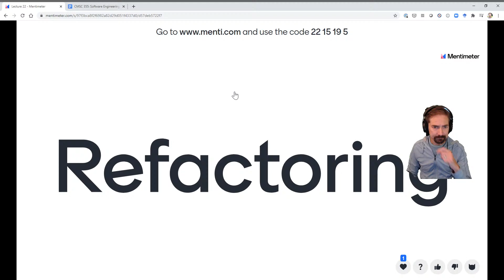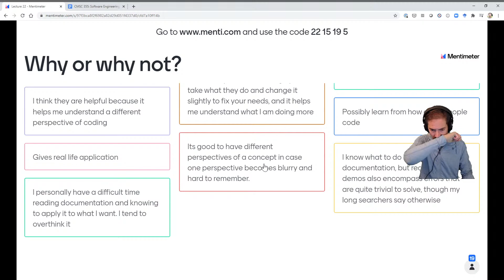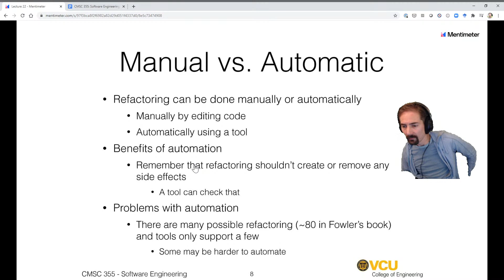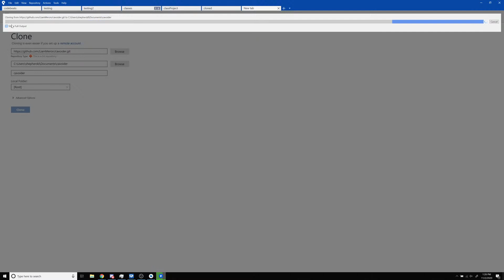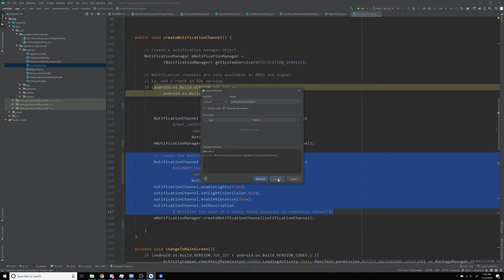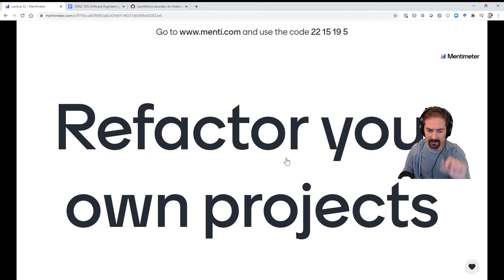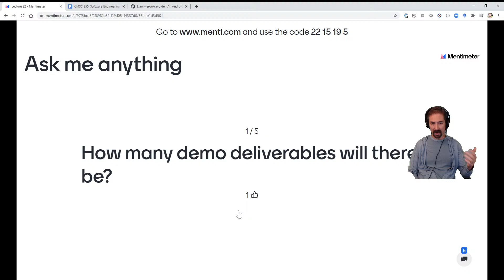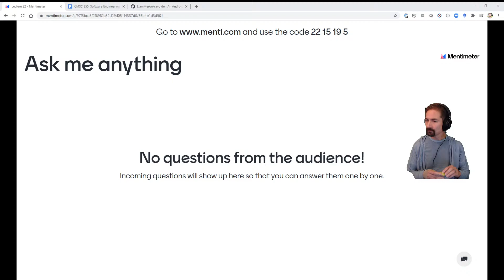David Shepherd Live Stream